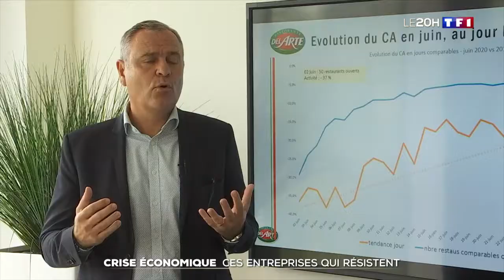Ces entreprises qui se portent bien malgré la crise Extrait TF1 2020 07 08 20 16